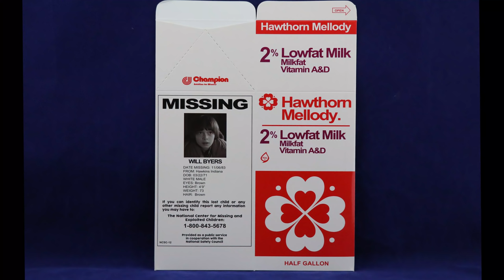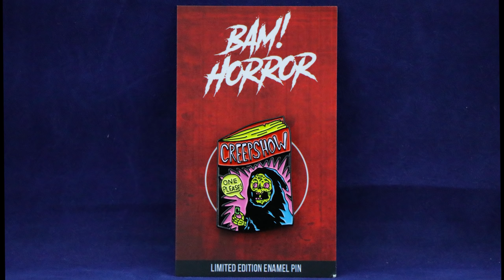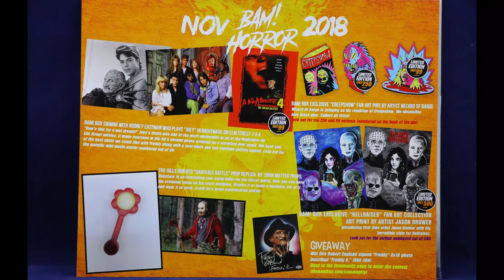The BAM! Box - Pop Culture & Horror Box! | November 2018| Guru Reviews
The BAM! Box - Pop Culture & Horror Box! | November 2018| Guru Reviews. We double down with both the Pop Culture Box and Horror Box in ONE Video! December's BAM! is right around the corner, and we believe our Golden Ticket Prop Replica will arrive just in time for Christmas!

subscription boxes that we review. More WILL be coming. Just make sure if you are interested in signing up, click on our link, almost all of them will also save YOU MONEY.